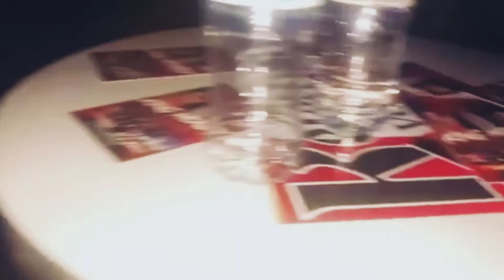DVicious First 2020 Show performance for BigDboi birthday bash at Pure Platinum night club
"Like SnoopDogg"